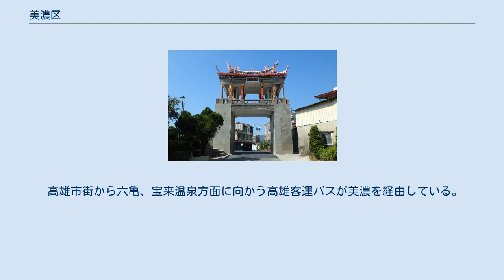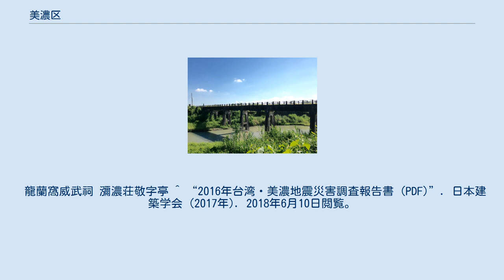美濃区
瀰濃東門楼 美濃渓に架かる美濃水橋 美濃区（メイノン/びのう/みのう-く）は、台湾高雄市に位置する市轄区。
 美濃区は高雄市中部の丘陵地帯に位置し、県東端の荖濃渓の源流地であり、荖濃渓とその支流である美濃渓が区内を貫いている。
熱帯気候区に位置するため高温多湿であり、年間平均気温は23℃、年間降水量は1,500から2,000mmに達し、丘陵及び山河口では2,000mm以上となっている。
年間最低気温は21.6℃、最高気温は28.4℃となっている。
 1736年(乾隆元年)、広東省嘉応州出身の林豊山と弟の林桂山ら40数家族が移住、開墾して村を建設し、瀰濃荘と称した。
瀰濃は原住民の民族名である、または、原住民語でサツマイモを指すなどの説があるが、定かでない。
 「瀰濃」の音が日本語の美濃に似ていることから、日本統治時代に美濃と変えられた。
 高雄県美濃鎮という呼称であったが、2010年12月25日に高雄県が高雄市に編入され、美濃区と改称された。
 2016年2月6日に発生し死者117人を出した地震（2016年台湾南部地震）はこの付近を震源とする。
 近隣の六亀区、杉林区と同様に、六堆と称される住民の多くが客家人の地区の中心に当たり、高雄市街地の主要な住民がホーロー人であるのとは異なる。
 区長 国外 特産品にタバコの葉、マンゴー、手漉き紙、紙の傘（唐傘）などの工芸品がある。
米どころとしても有名。
 鎮内の多くの飲食店は客家料理を売り物として提供している。
とりわけ、「粄條」（バンティアオ）といううるち米で作るライスヌードルの一種(太いビーフン)が名物として台湾では著名である。
ほかには当地で「野蓮」と呼ばれるタイワンガガブタの炒め物や、トウガン、キャベツなどの煮込み料理が名物となっている。
 ダム建設反対運動が起きたことで、社会活動家には有名な町となっている。
 高雄市街から六亀、宝来温泉方面に向かう高雄客運バスが美濃を経由している。
およそ1本おきのバスが高雄との途中で台湾高速鉄道左営駅を経由する。
台南、鳳山などからは、通常旗山で乗り換えでのアクセスとなる。
 龍蘭窩威武祠 瀰濃荘敬字亭 ^ “2016年台湾・美濃地震災害調査報告書 (PDF)”. 日本建築学会 (2017年). 2018年6月10日閲覧。
 ^ “台湾まるごとガイド”. 台湾観光局. 2019年3月5日閲覧。